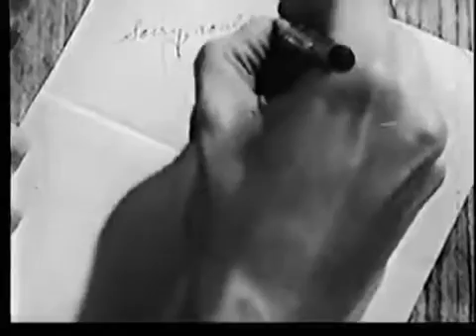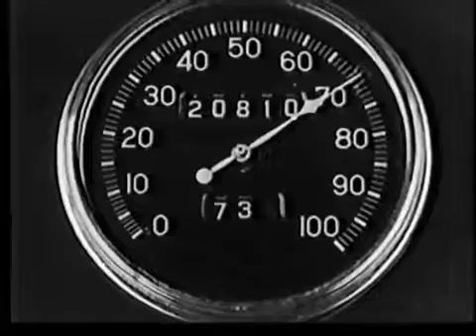August Week End (1936)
August Week End
Released: 1936